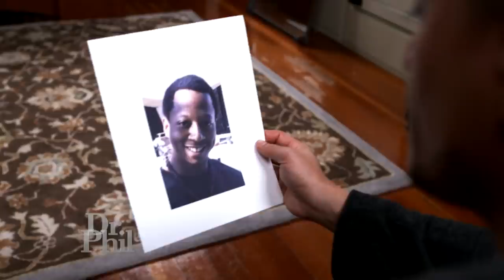Man Whose Brother Took His Own Life After Being Jailed For A Crime He Didn’t Commit Weighs In On …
A man whose brother, Kalief Browder, died by suicide after spending three years at Rikers Island jail as a teen for a crime he did not commit because he could not afford bail, explains why he fought for a new bail reform law.